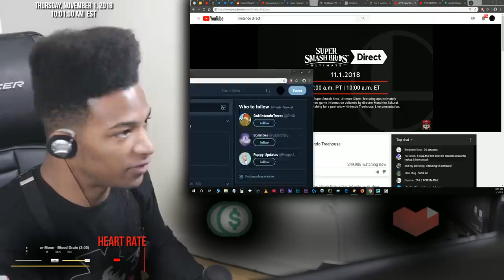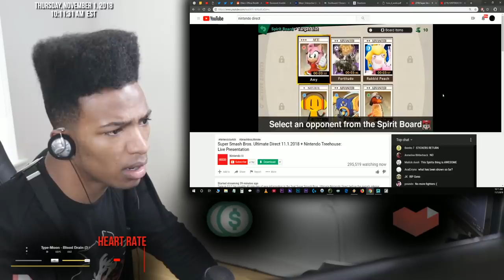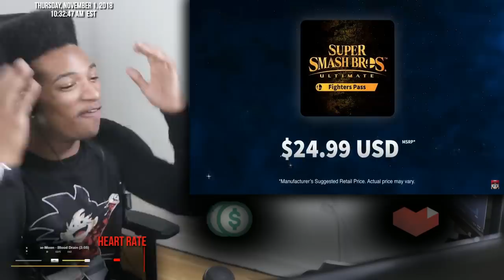ETIKA REACTS TO SUPER SMASH BROS. DIRECT - 11/1/2018 ( FULL REACTION )